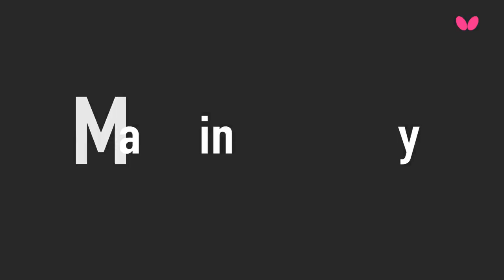2017 Hong Kong Junior & Cadet Open Highlights: Li Tiago vs Nikhil Kumar (Cadet Boys' Final)